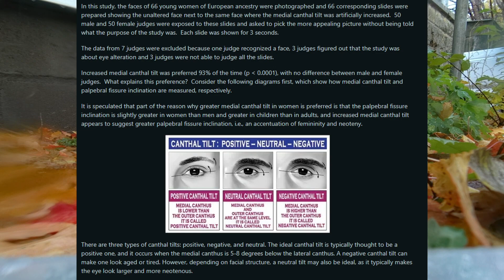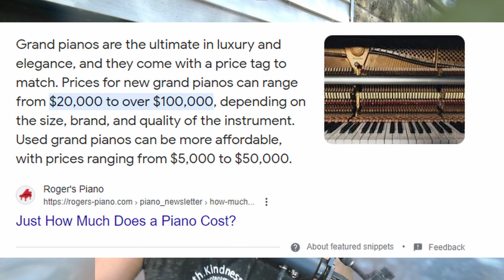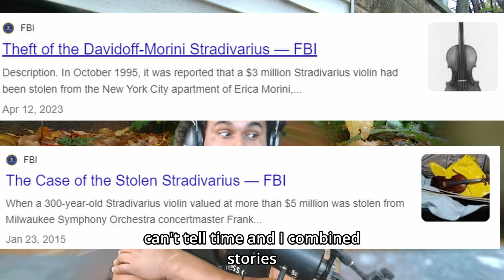The Power of Chins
0:03 story starts
45:50 Commentary'

Summary: Limp jawed man, stands up for himself and becomes the based, redpilled, giga chad he always wanted to be as a result and takes control of his life!
Richard Connell (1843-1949) was a veteran, journalist, screen play writer, prolific author of many short stories including the classic "The Most Dangerous Game".

This story was published in 1921!